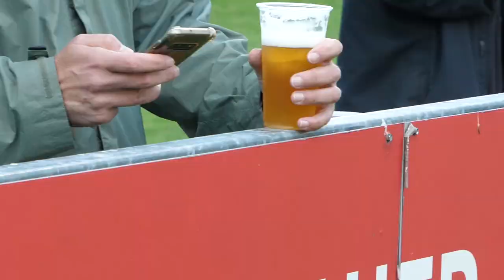Kampf um die Tabellenspitze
Gegen den SV Seekirchen ging es für die Austria zum zweiten Mal binnen einer Woche um die Tabellenführung. Die Flachgauer waren, besonders in Seekirchen, in der Vergangenheit immer ein sehr unangenehmer Gegner.